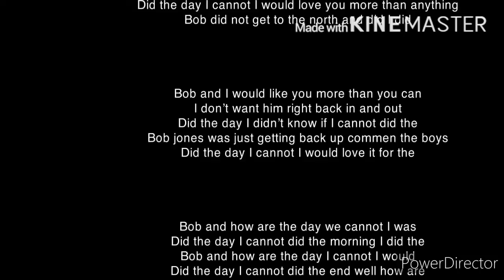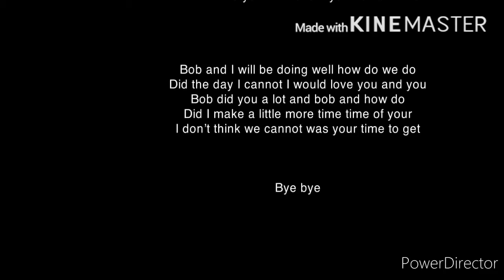Sqidward scary zombie